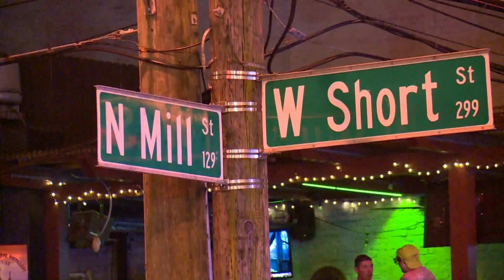Youth advocate calls for more resources in the wake of shootings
Six people wounded, one killed in weekend shootings in Lexington